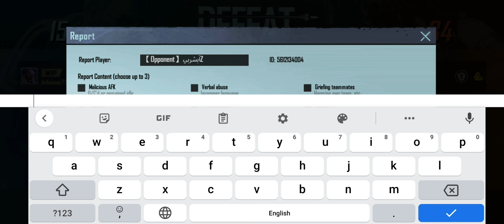1v1 with hacker/Pubg mobile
４丶ＪＵＮＩ_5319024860 『hasnツ_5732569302 MeharKing1_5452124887 AKMSATER_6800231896 QueenAlza_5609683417 mstfa313k_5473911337 《TYT》Liaqat_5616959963 moix111_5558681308 L£g£NDx_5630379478 SkullツHussain_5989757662 pastoleya_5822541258 AwaisWaris00_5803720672 fatima3333i282_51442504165 ＢＫ７丨DON_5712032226 么・爪A£iK_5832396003 ArslanJutť_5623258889 MANDIBOY_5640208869 Blãçk£agle_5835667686 RoyAL多Nasshai_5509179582 optiger23_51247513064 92亠غازی亗_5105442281 『Mr〆KHAÑ』_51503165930 sticksp0ps_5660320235 LoneRangerAk47_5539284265 SPSTARABDULLAH_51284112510 AGENTT丶420_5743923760 ĎPメMalikG_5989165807 SMILE十EHSAN没_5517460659 AADI40K_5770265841 قیدی۔302_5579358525 yanhaoni_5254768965 ncEsWOLF_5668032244 RTSツJ۝RÐAN_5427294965 『6T9』SUFYAN_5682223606 《NIGHTKILLER_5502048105 ＭＳ٭͜BABA_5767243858 ツ乛Ｔ么ＬＨ么_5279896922 rtn・FAIQ_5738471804 pubgslegends_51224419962 《AST》MAH〆_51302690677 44〘ZID〙88_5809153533 MeharLaiba00_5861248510 Shayan1995_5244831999  Winter Warmth Set Dancing Wrench Blue Glider Trail "Curious" Graffiti Pro League - Parachute (Silver) Midnight Rose Grenade Rename Card L&Q Long-Sleeved T-Shirt Desert Camo - P92 Psychopath Mask Night Ensemble Backpack 2x EXP Card: 1-Hour Lethal Rabbit Top Streetwear Set emoji Painkiller #11 - Pan Star Fragments Stun Grenade Backpack Smoke Grenade Molotov Cocktail Armored Helmet Graffiti Pink Lightning Graffiti Let's have a big go at it Race Queen: Sara Pleated Mini-Skirt (Black) Silver Plate - VSS Coupe RB Running Shoes (Blue) Surrender Mask Tidal Wargod Helmet Shadow Soldier - Pan Season 18 Mask Red Hair Color: Sara Square Glasses (Black) GODZILLA Beam Graffiti KONG Beam Graffiti Venomous Skull - UZI Get Hype Halloween Zombie Graffiti Frag Grenade New Era Theme Motorcycle Red Tea Dacia Pickup (Open Top) Motorcycle w/ sidecar Pickup (Closed Top) Psycho Jester Pants UAZ     Western Shirt UAZ (Closed Top) Boxing Manager Outfit UAZ (Open Top) Mirado (Open Top) PG-117 Jet Ski Air Drop UAZ Mirado (Closed Top) Tukshai Youthful School Shirt Greet Thanks High School Uniform (Female) Psycho Jester Headpiece Cargo Pants (Beige) Surgery Scrubs Sports Top (Blue) High School Skirt (Female) Character Voucher Rock 'n' Roll Parachute Bronze Masquerade Mask Kurenai Set Character Shard Season 18 Ace Parachute Season 16 - Thompson Fatal Cry Parachute Jeans (Brown) Tidal Wargod Ornament Night Stalker Wonderland - AKM Vigilant City Set Deadly Sickle Parachute Energy Coins Glorious Gold - SCAR-L Swordsman Set Wasteland Survivor Graffiti Triple LIKE Sandstorm - SCAR-L PurPink Set Pro League Top (Grey) LIKE Insect Queen Noble Lineage Set Street Performer Shoes Scorching Armor Straps R Us Set Heart (Chicken) Tidal Wargod Set Dust Camo Soldier - M16A4 Armed to the Teeth Graffiti Jack-o'-Lantern Graffiti Valiant Gunner Finish School Shoes Samurai Ops Parachute Gemstone Ring Season 15 Outfit Electronica Hearts - AUG Stomping Beat Hat Stomping Beat Goggles Sunglasses (Red) Insignia: Stars School Shoes (Black Socks) Cool Blue - GROZA T-Shirt (Grey) Immortal Will Common Kid Set Lifesaver - P1911 Season 15 Parachute Season 16 Set Season 16 Mask Long-Sleeved T-Shirt (Light Blue) Fancy Shirt (Black) Pants (Green) Ambusher Shorts Sunglasses (Purple) Ranger Boots (Brown) Wolfheart Parachute Angry Street Performer Mask Hip Hop Jacket Motorcycle Bloody School Shirt Kitty Set Bootcamp Party Let's get started. Lucky Egg Shirt (Black) Surgeon Pants Insignia: Blade Rimless Sunglasses Comic Pop - Vector High School Shoes (Female) Glacial Punisher - M16A4 Plague Carrier Mask Lifesaver Buggy Season 13 Outfit Traveler's Monocle Arctic Stroll Outfit Gold Chip Magic Stocking - Pan Premium Crate Voucher (30 UC) Treasure Voucher (